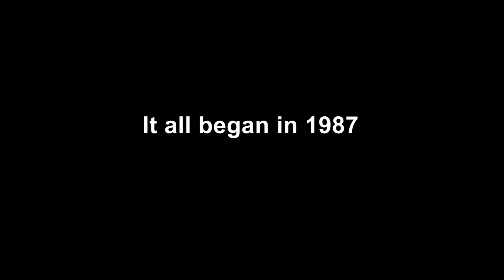HYPRO celebrating 30 years of outstanding performance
We are celebrating 30 years of outstanding performance. Check out this video of our past and present!